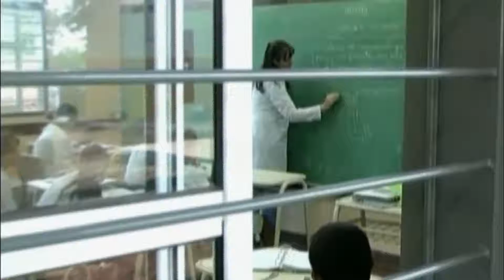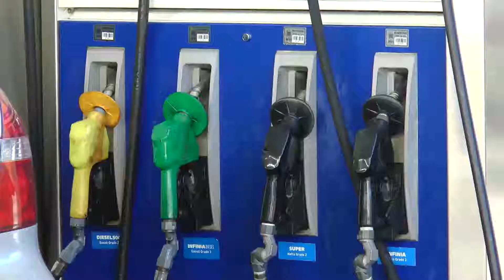Paro del 25. No habrá clases ni transportes, guardia mínima en oficinas públicas